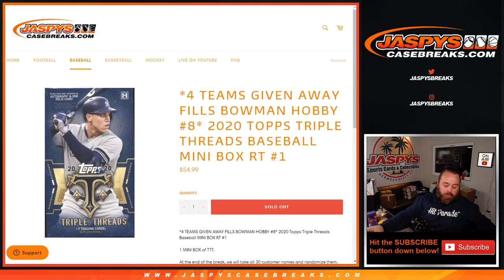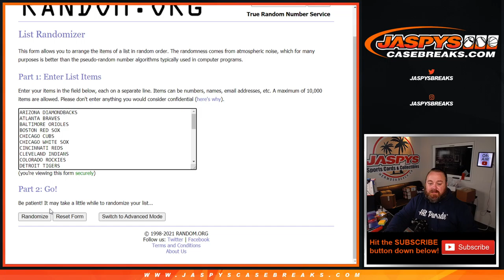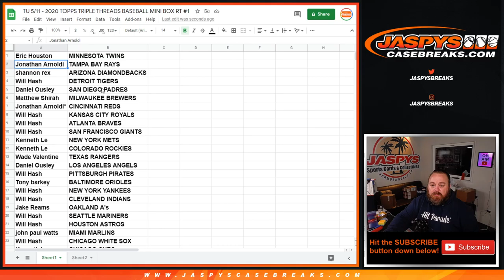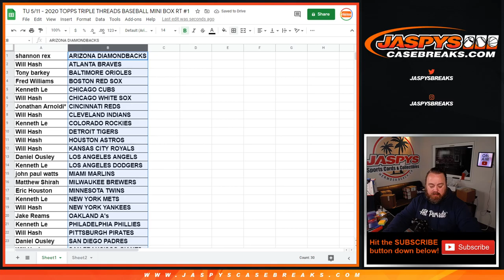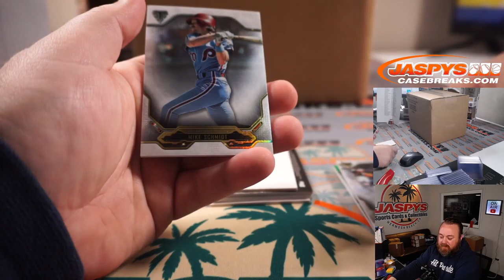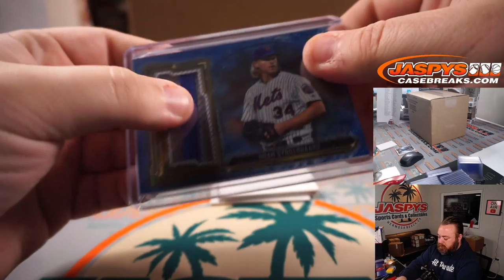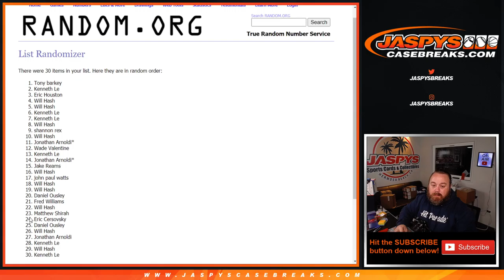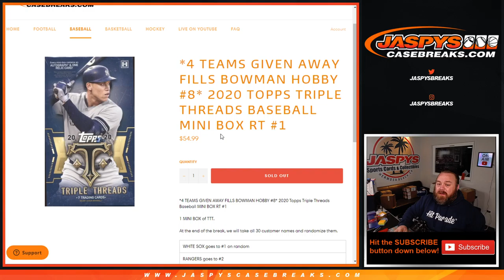TU 5/11 - 2020 TOPPS TRIPLE THREADS BASEBALL MINI BOX RT #1